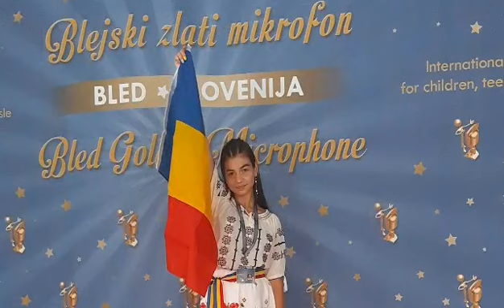World Vision 2020 Romania 14 17 years Alesia Rozalina Munteanu